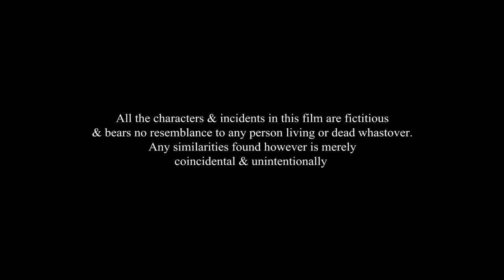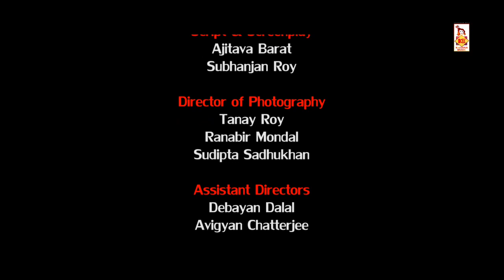Love & Lust I Bengali Short Film I English Subtitles l HD l New Short Movie Bangla I Krishna Music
Presenting You The New Short Film 2019 "Love & Lust " by Krishna Music

Krishna Music & Binod Kumar Presents in Association with Unique Creations's Short Film - Love & Lust with English Subtitles
Cast - Pankaj , Raghab , Dipannita , Shreya , Anirban , Siddharth & Ajitava
Story Idea - Saikat Neogy
Script & Screenplay - Ajitava Barat , Subhanjan Roy
Director of Photography - Tanay Roy , Ranabir Mondal , Sudipta Sadhukhan
Assistant Director - Debayan Dalal , Avigyan Chatterjee
Edit - Ajitava Barat
Language - Bengali
Category - Movie
Directed by - Ajitava Barat
Produced by Binod Kumar